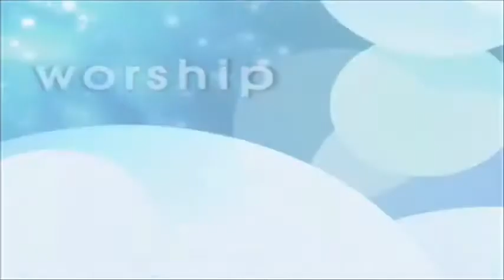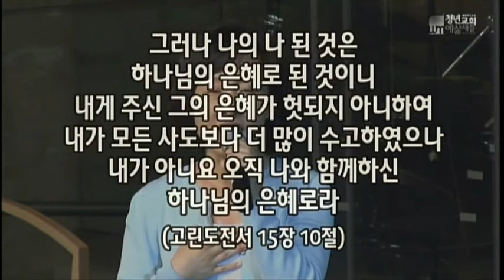내가 나 된 것은 - 장윤정 전도사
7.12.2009 예삶채플 청년예배 헌금송 Yesalm Chapel Offering